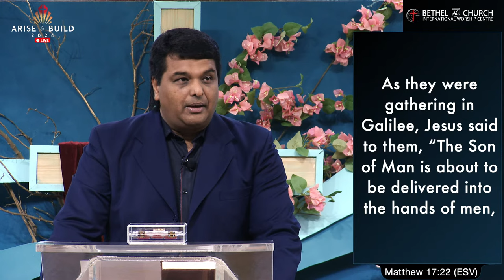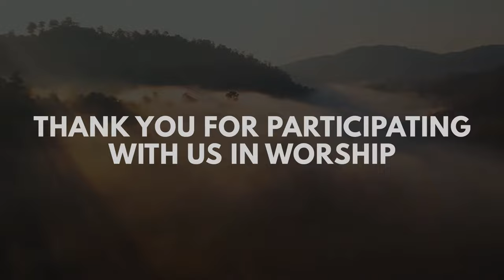Good Friday Worship Service | THE BLOOD | Rev. Johnson V | 29th March 2024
GOOD FRIDAY at Bethel AG Church: The commemoration of the crucifixion of Jesus and his death at Calvary.
You see, at just the right time, when we were still powerless, Christ died for the ungodly. Very rarely will anyone die for a righteous person, though for a good person, someone might possibly dare to die?  But God demonstrates his own love for us in this: While we were still sinners, Christ died for us.